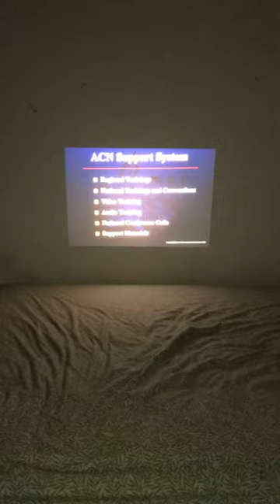Auto focus function